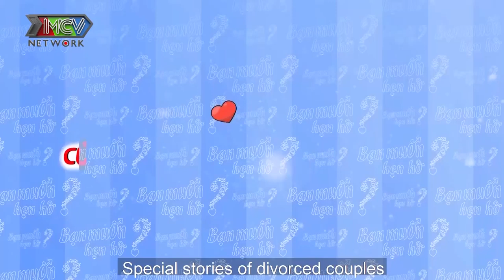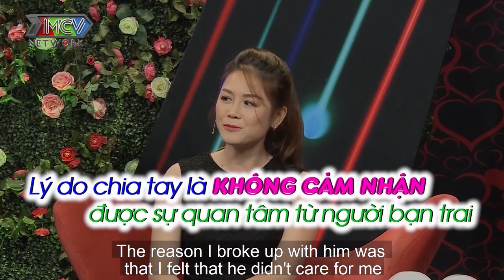ĐI TÌM HẠNH PHÚC cho những cặp đôi ĐÃ LỠ MỘT CHUYẾN ĐÒ HÔN NHÂN trên sân khấu BẠN MUỐN HẸN HÒ